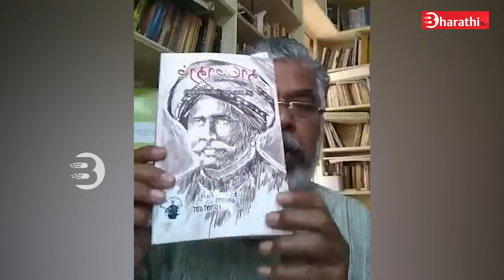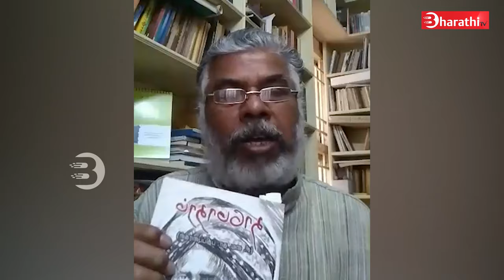சி வே தாமோதரம் பிள்ளை எழுதிய தாமோதரம் நூல் குறித்து எழுத்தாளர் பெருமாள் முருகன்